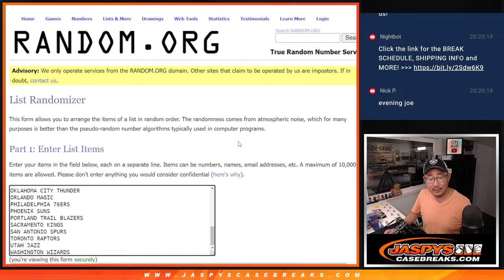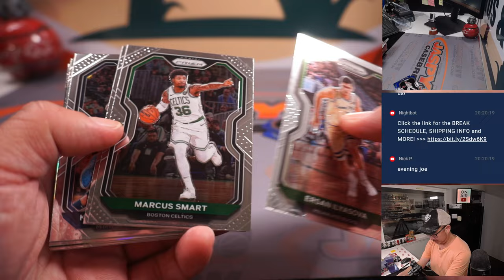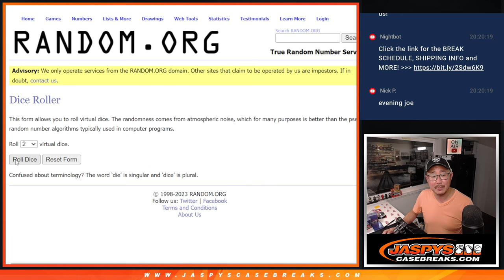W, 06.14.23 -- 2020-21 PANINI PRIZM MULTI-PACK CELLO 1-PACK BREAK #450 *RT*